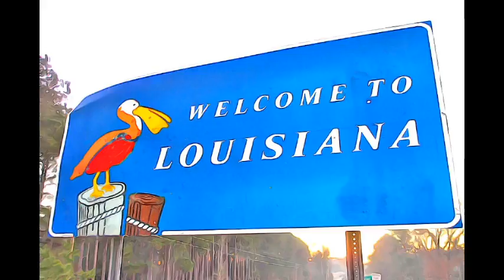Louisiana (The Pelican State)